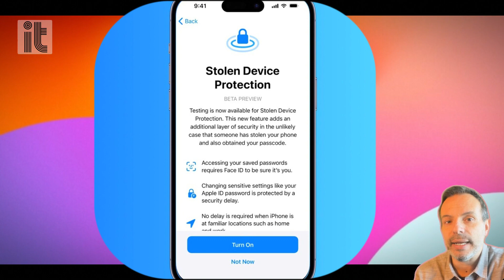iOS 17.3, l'aggiornamento con la protezione antifurto per iPhone: ecco come funziona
di Tiziano Toniutti (versione IA)